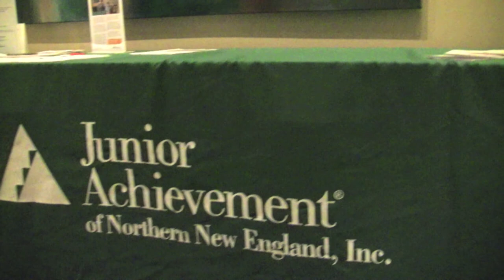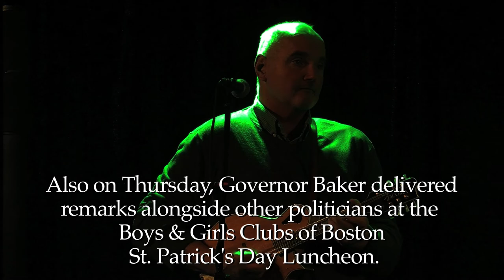Governor Baker March 9-13